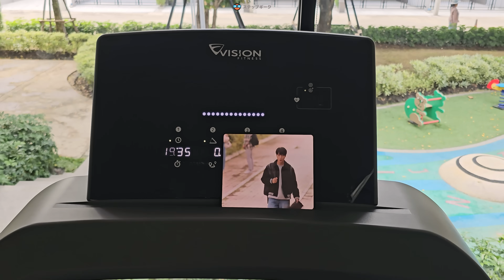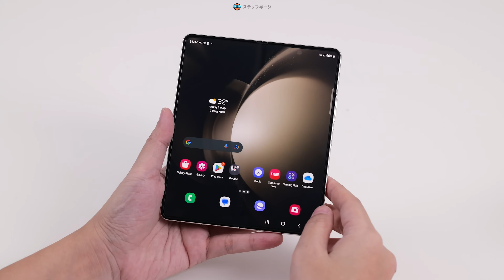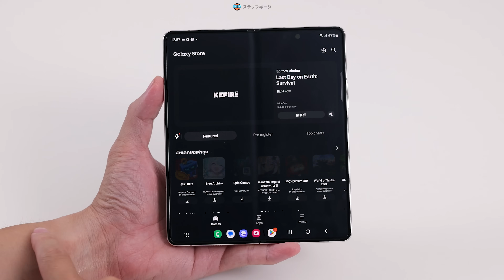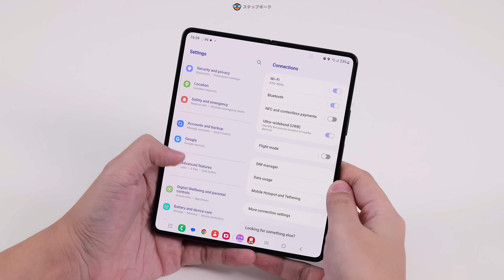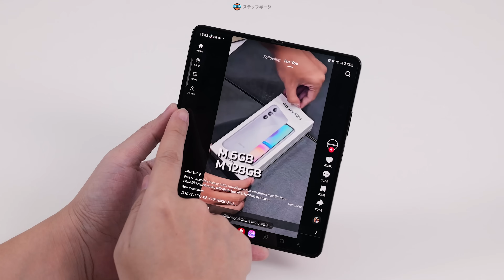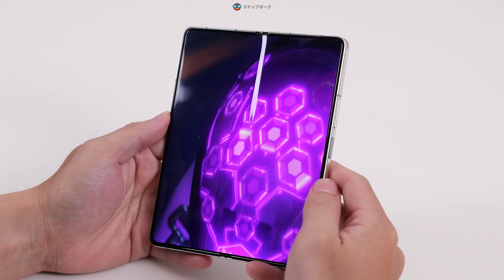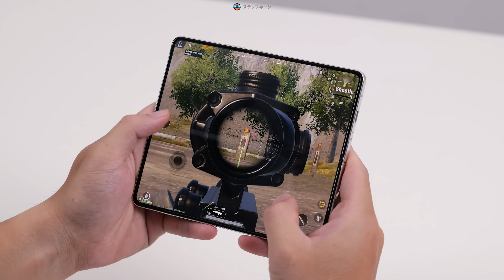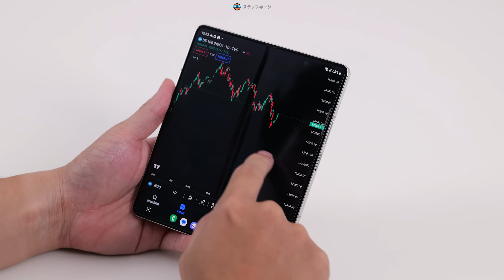รีวิวหลังใช้งาน Samsung Galaxy Z Fold 5 มือถือสำหรับนักธุรกิจ